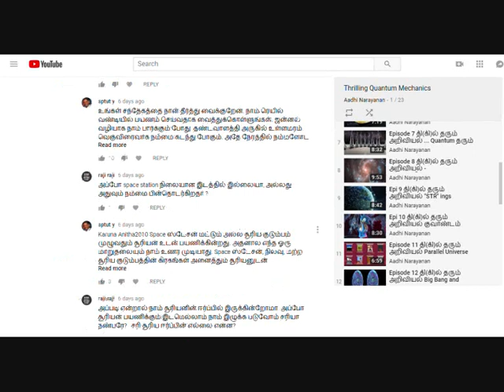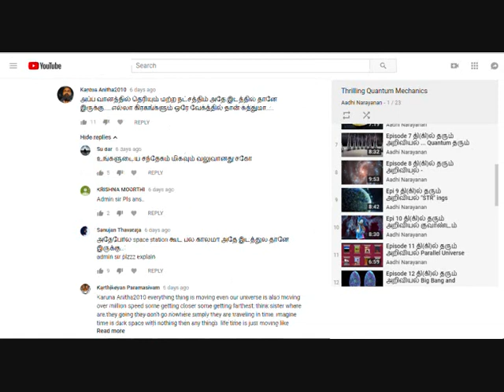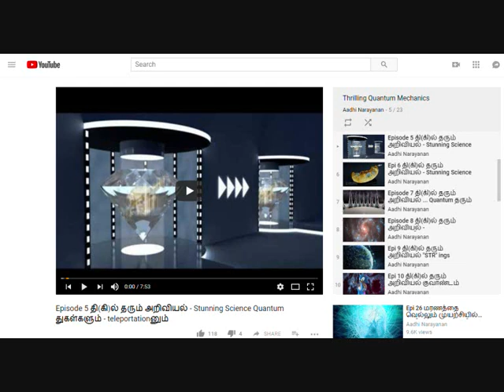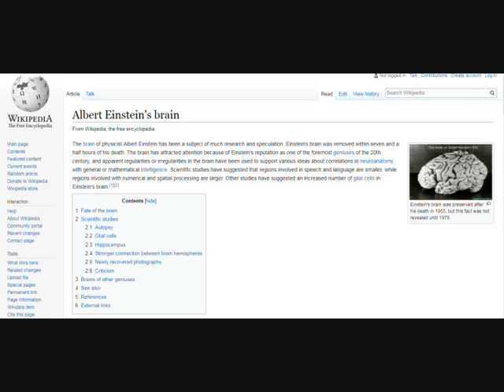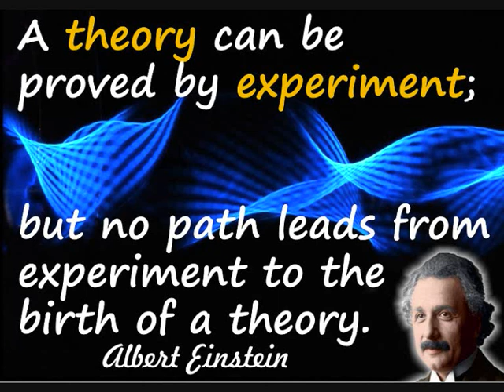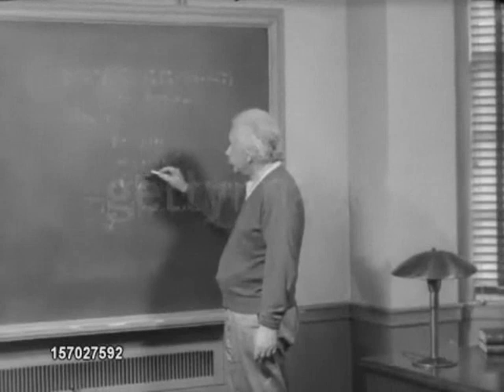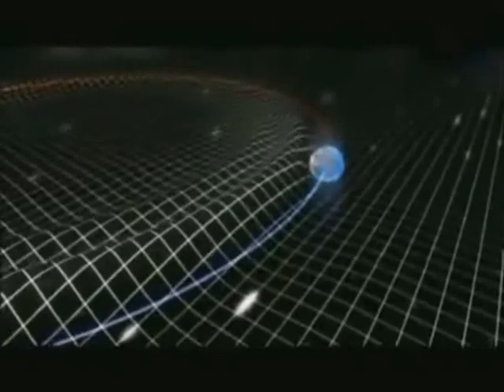ஒரு விளக்கமும் சார்பியல் எனும் தத்துவத்தை கண்டறிந்த மேதையும்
சார்பியல் எனும் சகாப்தம் அறிமுகம்  (Theory of Relativity)